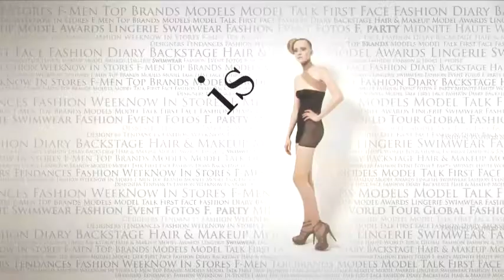fashiontv | FTV.com - MODELS JAMES ROUSSEAU HOM PE 2003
Download the FashionTV+ app, and stay tuned:
MODELS JAMES ROUSSEAU HOM PE 2003